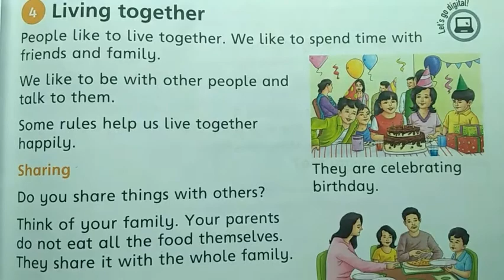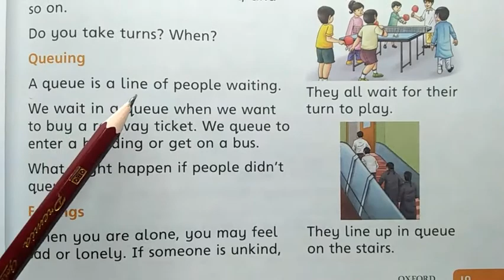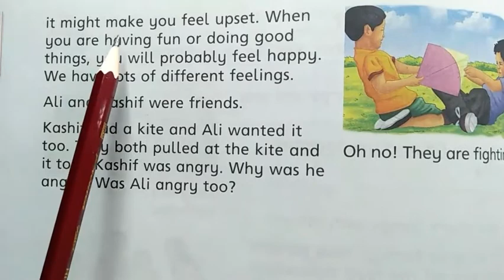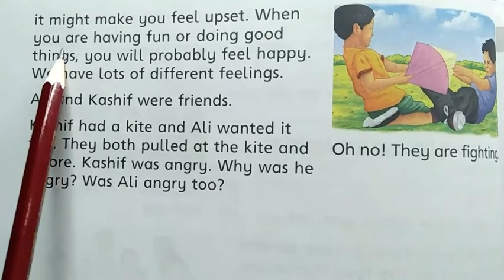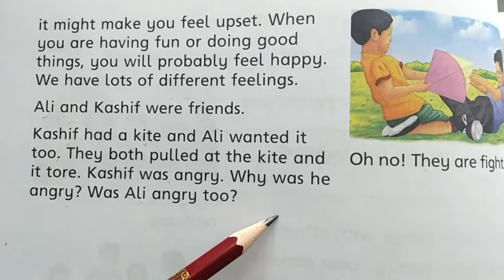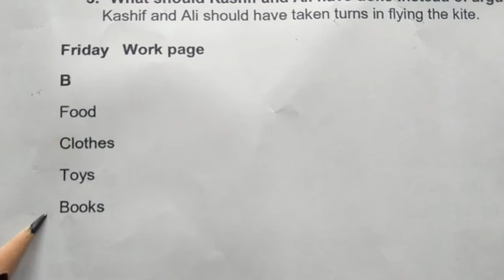Class 2 S Studies ch#4 Living together Lecture #3